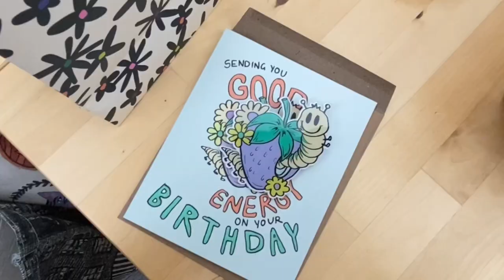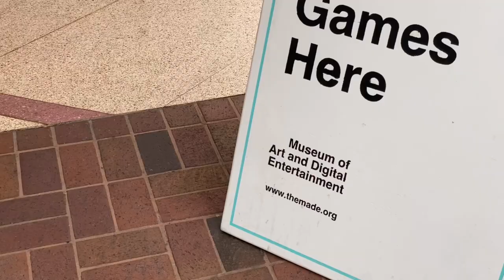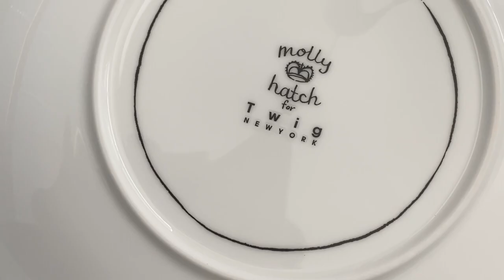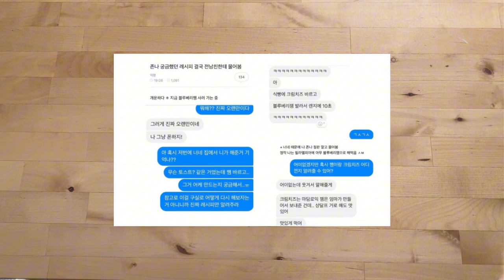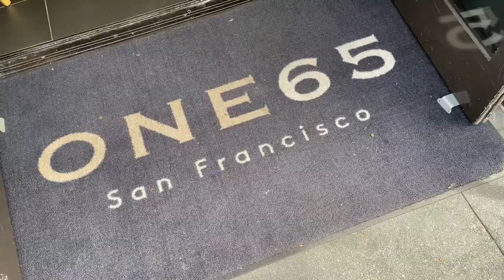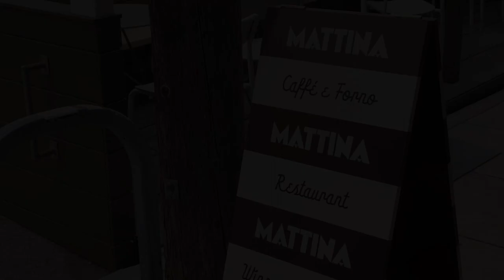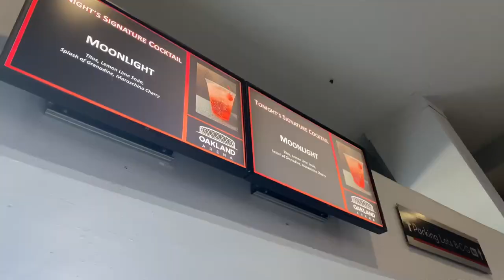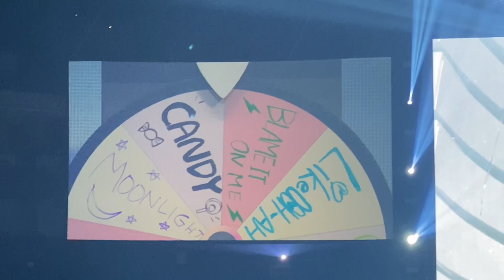Summer vlog in sf / Living in bay area vlog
Hi friend!

How's your summer? Summer has been pretty dreamy and fun for me. Had some chill but unforgettable moments. Hope you like this video :)

-CS

[Time Stamp]

00:00 Intro
00:49 Chill BDY
03:29 Museum of Art and Digital Entertainment
04:44 Unboxing + Ex-boyfriend Toast
07:06 One 65
08:34 MATTINA
09:57 Twice "READY TO BE" concert